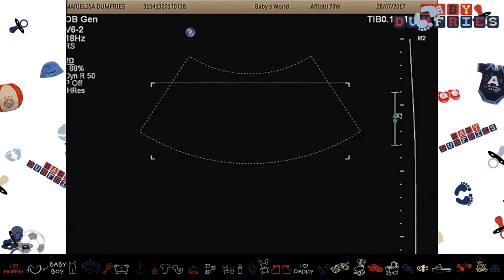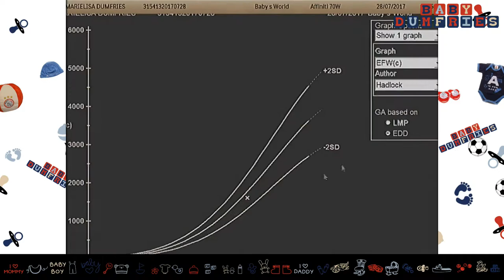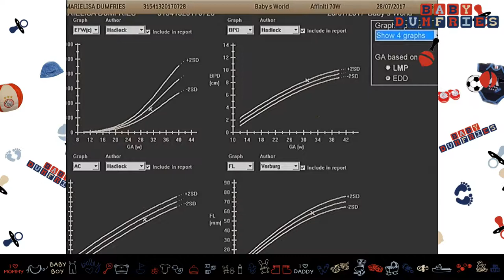2D/3D-4D Pretecho (31w1d) ♡ BabyDumfries | Watch in HD 1080p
Today I'm 34w3d and I'm feeling pretty tired but I'm doing great. After my prenatal checkup I was going to get my Hospital bag at Primark but I was not feeling well so I decided to go to Kruidvat and got Baby Dumfries more Pampers.

The 20w echo is still being edited but the pretecho is ready to be shared with you all.The best time for a 3D / 4D pretecho is around 28 weeks, we did ours at 31w1d and luckily we got to see Baby Dumfries - during his beauty sleep :) His heartbeat, little fingers, beautiful legs, his cute little lips and nose. He also did peek on us and then kept on sleeping.It's hard to tell if he will look more like Daddy or Mommy. Baby Dumfries is a very fun and active baby but somehow during the echo he just wanted to relax, we saw a few facial expressions like he was trying to tell the echo lady "Leave me alone with my parents or just be quiet". He also give us a little smile. It was such a pleasure and emotional seeing him again after a while.

and got the following
- 2D, 3D and 4D real-time ultrasound.
- Approximately 30 minutes with vision and sound, 3D & 4D colo.r
- A CD-ROM of all the pictures taken during the echo in black/white and color.
- Photo in color with 3D & 4D consult in photo frame.
- USB with all the taken photos during the consultation.
- Photoalbum with ultrasound photos in black/white and color.

*Good news for us* and for our family and friends too - this week we will be seeing Baby Dumfries again. During our latest prenatal checkup we booked another echo.

I hope you enjoy another video of Baby Dumfries,. Did you or are you going to do a pretecho please share your video or experience with us.

**Im on BabyHunch.com where you can guess certain things about me:
Weight
Length
Hair color
Eye color
1st letter of my name